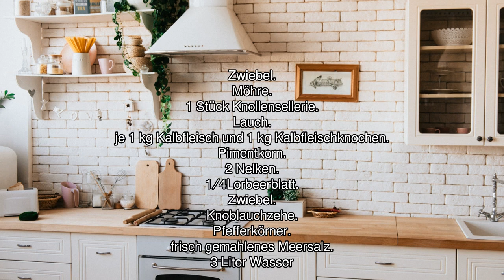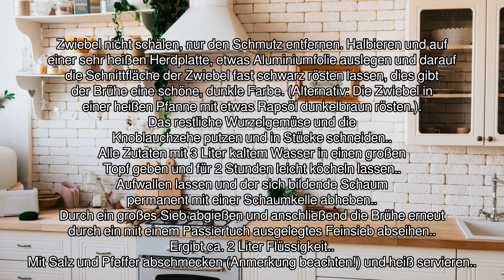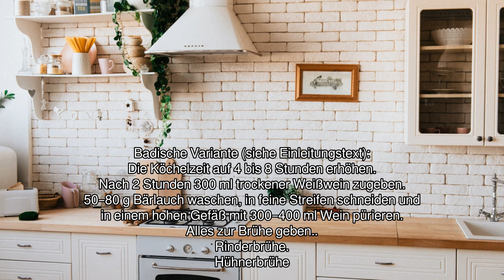[Audio-Rezept] Kalbsbrühe - Einfaches Rezept zum Nachkochen